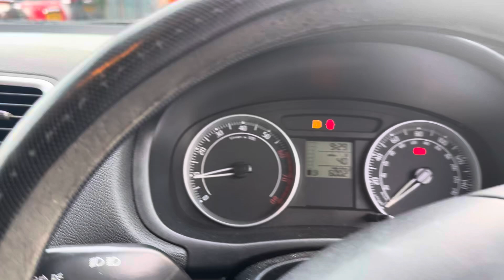Разборка Skoda-Fabia 2007-2010, 1,2 (VIN:TMBBH25J583166412) YA08KVV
Основные характеристики:
Год выпуска: 2008
Двигатель: BZG080996
Объём двигателя: 1,2
Тип двигателя: Бензин
Коробка передач: КПП 5-ст.мех.(МКПП)
Кузов: Хэтчбэк 5 дв.
Смотри каталог запчастей Skoda-Fabia 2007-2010 на :
⏰ Режим работы колл-центра:
08:00 – 20:00 – ежедневно